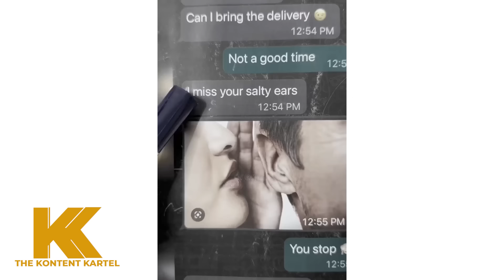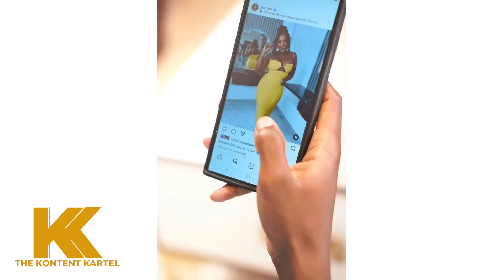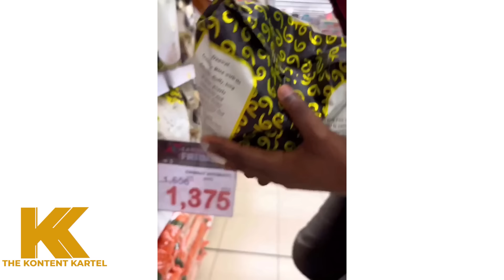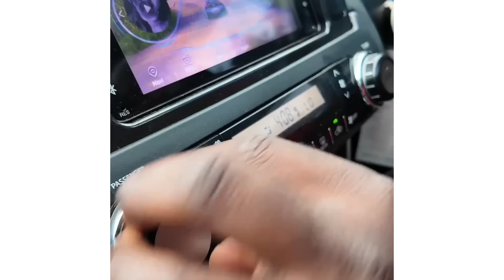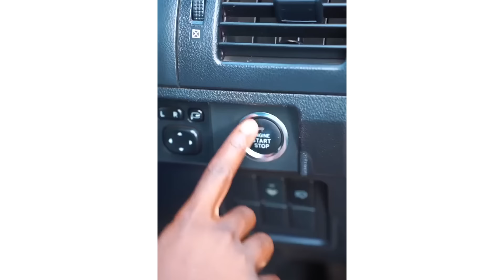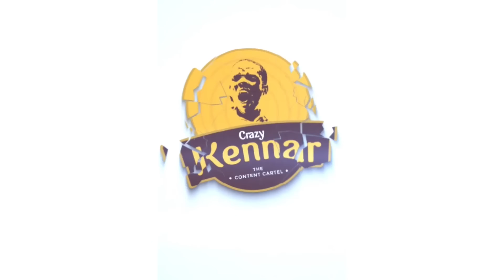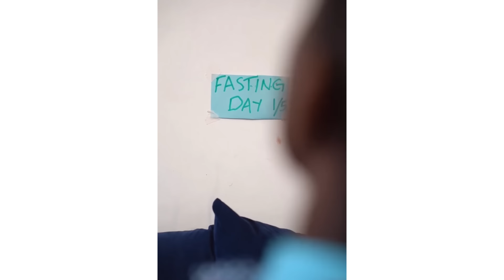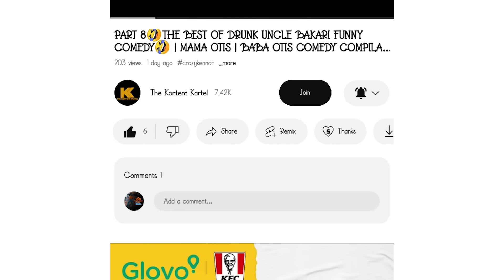1 HOUR COMEDY🤣CRAZY KENNAR BEST COMEDY TALES🤣🤣THE FUNNIEST COMEDY OF CRAZY KENNAR 🤣🤣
LATEST TALES OF CRAZY KENNAR FUNNIEST COMEDY🤣🤣THE BEST CRAZY KENNAR FUNNY COMEDY COMPILATIONS

HIGH SCHOOL CHRONICLES | CRAZY KENNAR COMEDY
CRAZY KENNAR COMEDY | TALES OF THE CRAZY KENNAR | KENNAR COMEDY | CRAZY KENNAR | KENNAR | TALES OF CRAZY KENNAR

We highly acknowledge the content on our channel does not belong to us but to Kenya's best and highly celebrated comedians. We honour their hard work and bring you the best of their compilations and series. We Say NO TO DEPRESSION!! Let's Laugh Together, be a happy nation!!
The Kontent Kartel is an entertaining brand that celebrates Kenya's Best, Well Celebrated and Honoured Comedians such as Mama Otis Comedy | Gg Viner Comedy | Kennar Comedy | Mama Otis | Flaqo Raz | Crazy Kennar | Mamito | Vinnie Baite | Wololo Tv | Njuguna | Cartoon Actress | Dj Shiti | Churchill | Eric Omondi | Gg Viner | Yy Comedian | Eddie Butita | Padi Wubonn.. We Bring You their Compilations and Best of Laughs.!